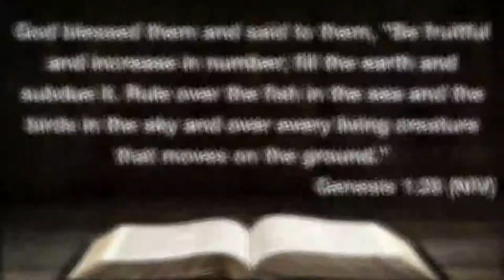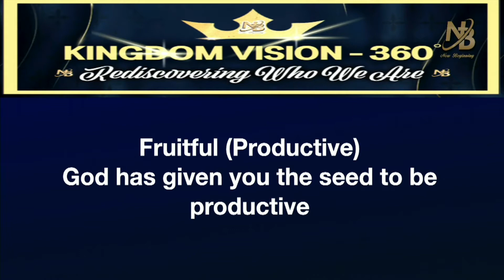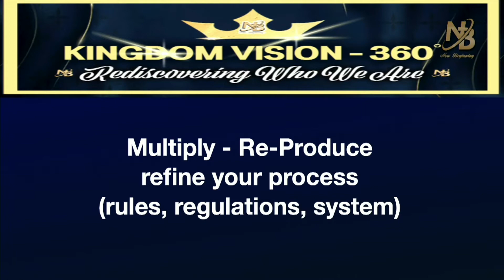Financial Management of the Kingdom! (2) | Pastor Robert Campbell, New Beginning Christian Church